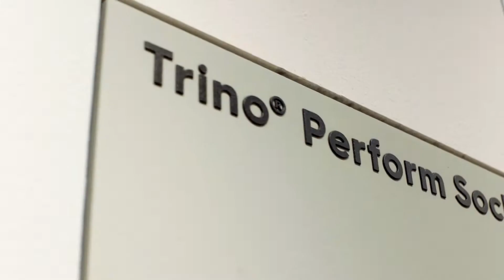AllBirds Shanghai Retail Store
Recently opened Allbirds retail store in Shanghai. Triad’s dedicated team provides new development services—with design and engineering support, program and inventory management, customer service, warehousing, shipping, installation, and on-going R&M services.